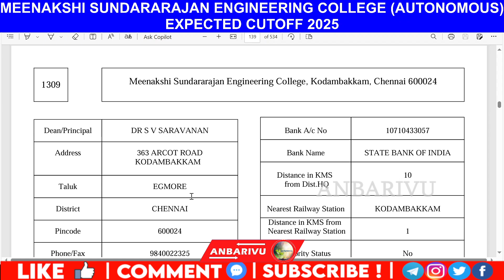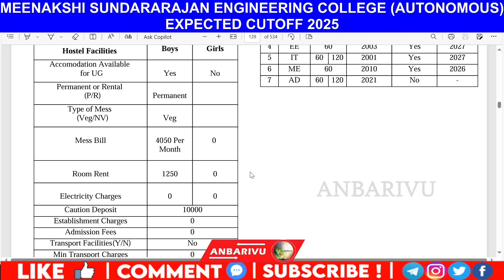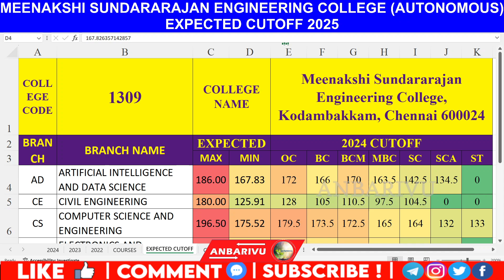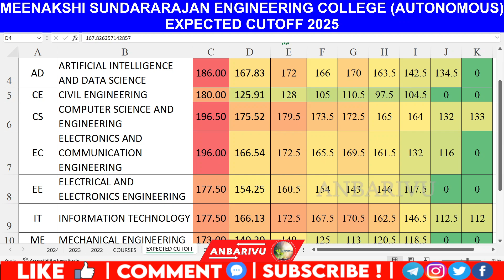Meenakshi Sundararajan Engineering College Expected Cutoff 2025